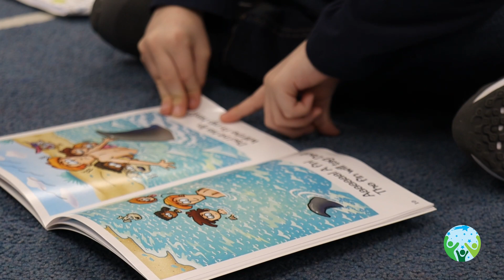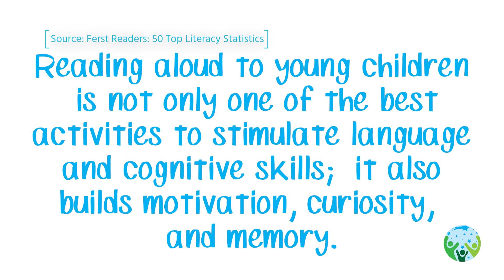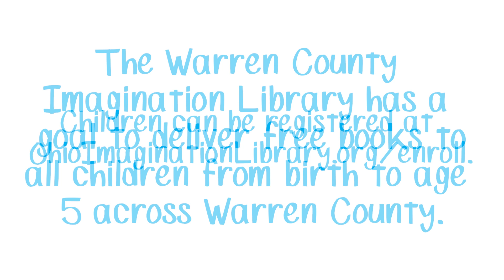Family Academy: Early Literacy & Learning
Experts share that the single most important activity for building the knowledge required for eventual success in reading is reading aloud to children. Immersing a child in a rich literacy environment can be a stronger predictor of literacy and academic achievement than family income. The more words a child hears, the larger the child’s vocabulary, and the larger the child’s vocabulary, the more likely the child will be a proficient reader.

The Warren County Imagination Library has a goal to deliver free books to all children from birth to age five across Warren County.  The theme of this program is “Every Child Reads Every Day.”  Mason City Schools staff can personally attest to the wonders this program has brought some of our own children!